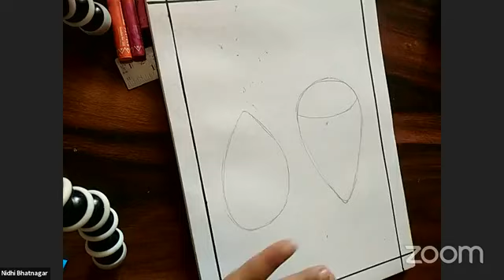Oil Pastel Painting By Supermom Nidhi Bhatnagar (Aangan, Bhiwadi)